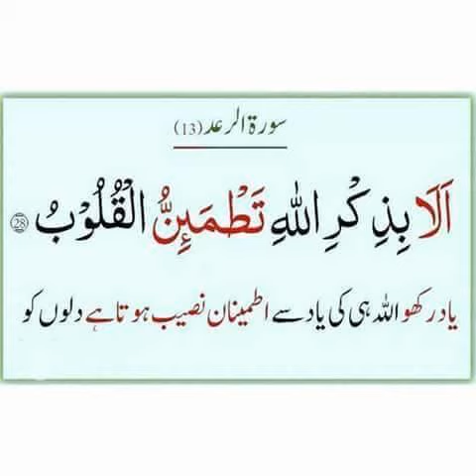DR.FARHAT HASHMI HUSNE AKHLAQUE PART-07